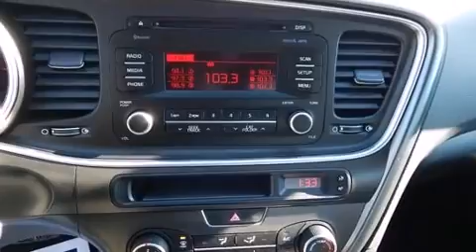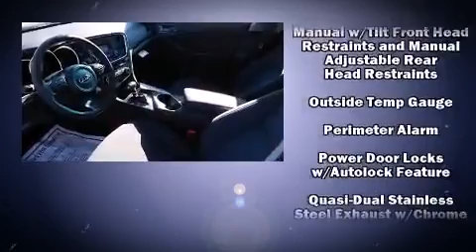2015 Kia Optima LX in Overland Park, KS 66202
Shawnee Mission Kia
7951 Shawnee Mission Parkway

The 2015 Kia Optima. This 4 door, 5 passenger sedan is waiting for you to take home! Under the hood you'll find a 4 cylinder engine with more than 170 horsepower, and for added security, dynamic Stability Control supplements the drivetrain. Kia prioritized comfort and style by including: 1-touch window functionality, variably intermittent wipers, air conditioning, tilt and telescoping steering wheel, turn signal indicator mirrors, power windows, and remote keyless entry. Premium sound drives 6 speakers, providing you and your passengers a sensational audio experience. Kia ensures the safety and security of its passengers with equipment such as: dual front impact airbags, front SIDE impact airbags, traction control, brake assist, a security system, and 4 wheel disc brakes with ABS. This car was designed with safety in mind, allowing you to drive with even greater assurance. Our sales staff will help you find the vehicle that you've been searching for. We'd be happy to answer any questions that you may have. Please don't hesitate to give us a call.